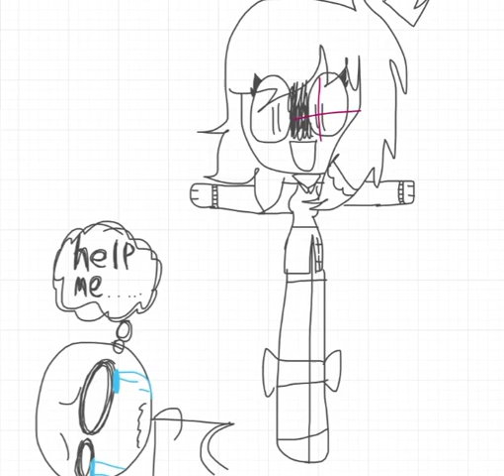I’m t posing you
*does a t pose*